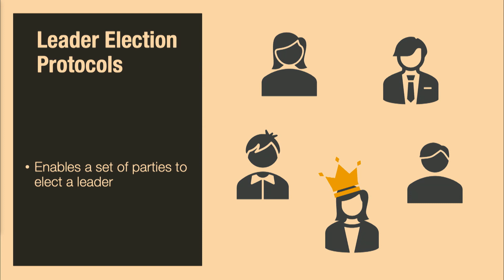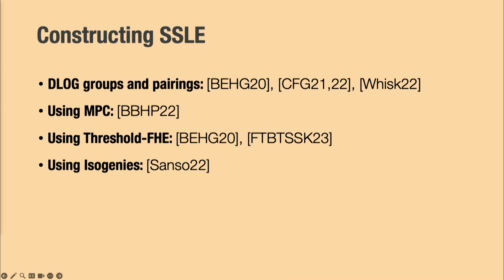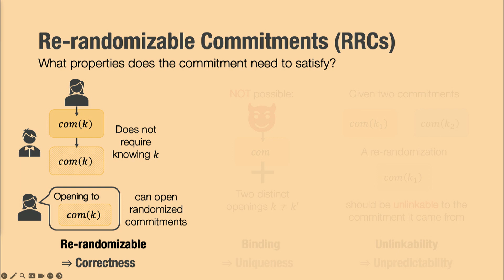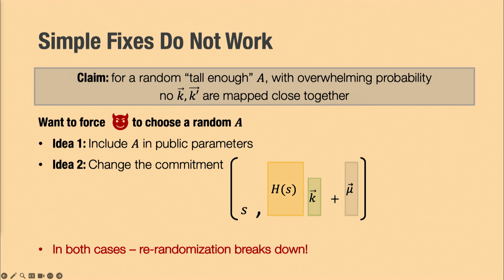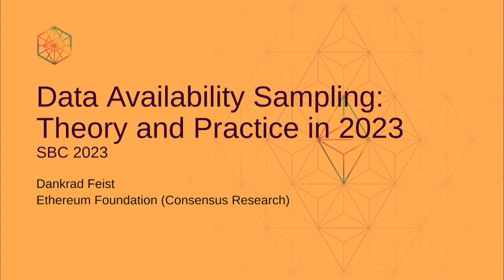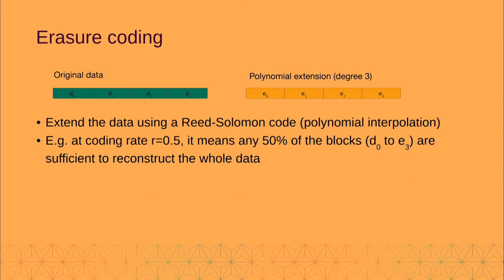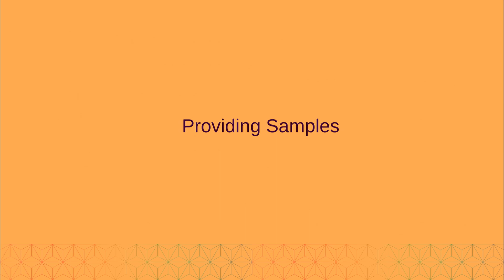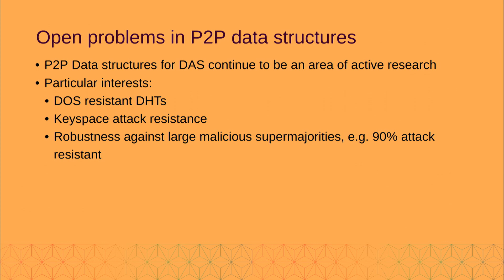07 D2 1100 New Cryptographic primitives 008